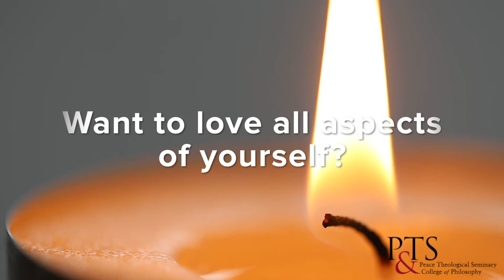MSIA | Master of Spiritual Science (MSS)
Master of Spiritual Science (MSS) Year 1 starts this fall.